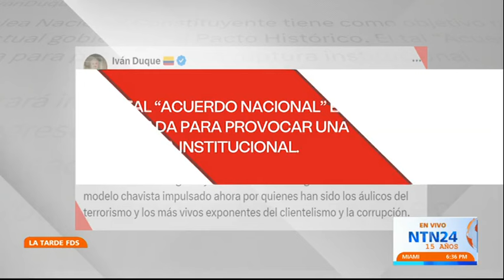“La constituyente no resuelve los problemas de los colombianos”: Daniel Palacios Martínez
El ministro del interior de Colombia Luis Fernando Velasco ha abierto las puertas para convocar una Asamblea Nacional Constituyente, así lo dio a conocer durante su primera declaración pública tras ser anunciado su nombramiento.